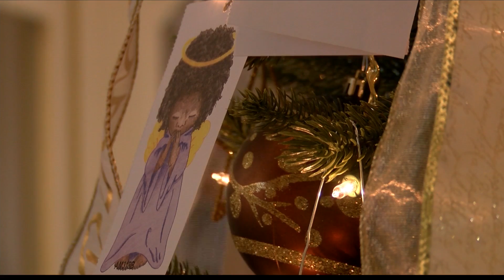Heart of the High Plains: Angel Tree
Nearly 1,200 children need your help to ensure they have something to open Christmas morning.